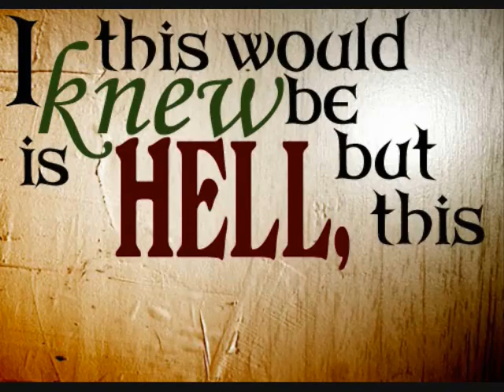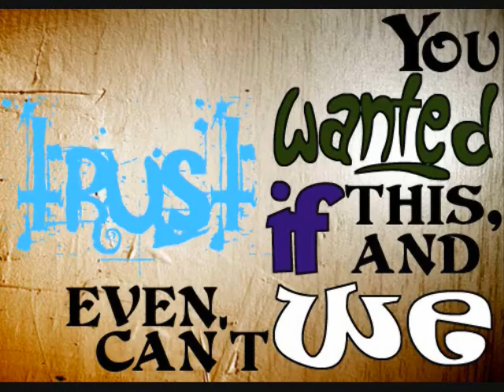EPeterson Kinetic Typography